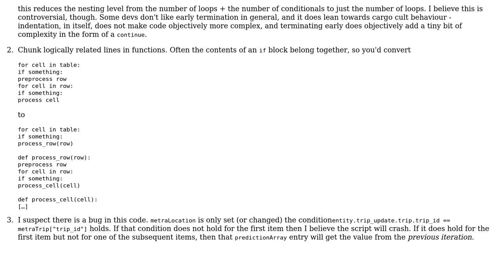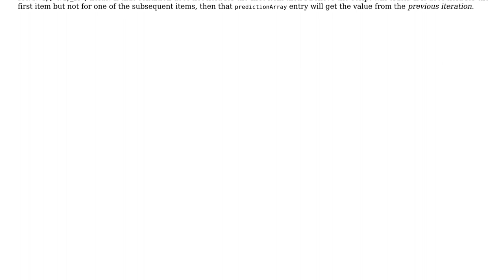Refactoring nested for-loops in Python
With thanks & praise to God, and with thanks to the many people who have made this project possible! You are responsible for your own actions.